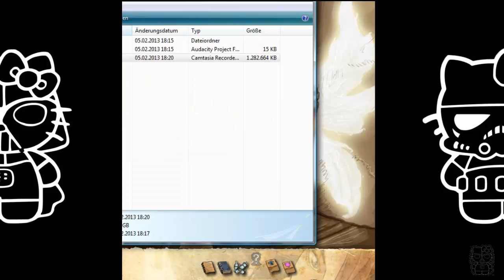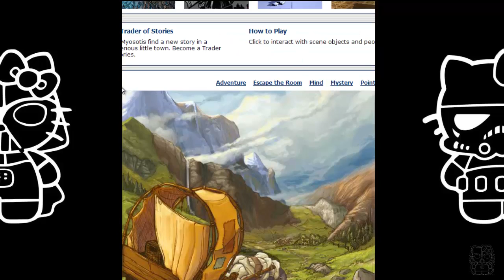Let's Flash - the Trader of Stories - Bell's Heart #02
Hier also Teil 2 des kleinen Flash-Games, welches echt nett anzusehen ist (wenn ich wüsste, wie man weiterkommt *hüstel*)